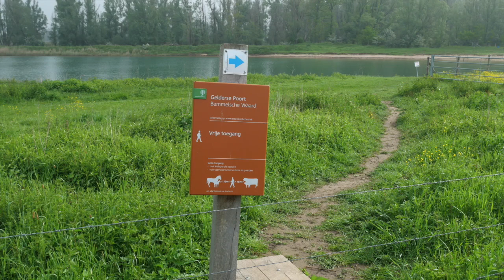Shakuhachi Vlog 10 | Des fleurs et des oiseaux | Neri Sashi - Reflection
Après 4 semaines sans pouvoir aller jouer dans la nature, je me régale des conséquences du temps pluvieux : tout est vert et fleuri !! De nouveaux oiseaux sont arrivés, comme les hirondelles et le coucou, les oisillons pépient... Les pièces que je jouent sont intemporelles et ne sont pas particulièrement liée au printemps : "Neri Sashi" est une forme d'offrande, et "Reflection" est une de mes compositions. Bonne balade musicale !
20 mai 2021